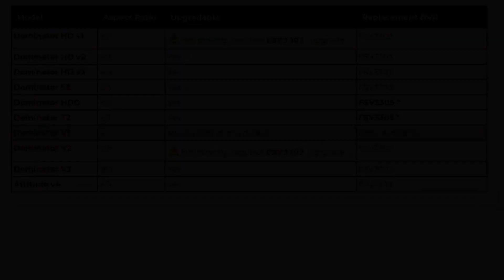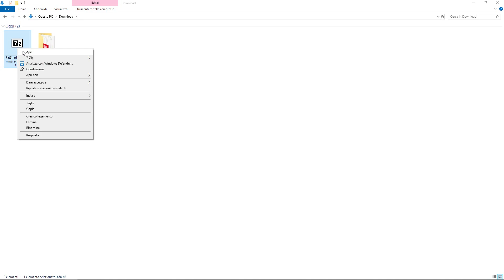Fatshark DVR Firmware Upgrade (SE, HD2, HD3, HDO, HDO2)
Firmware upgrade is an easy and fast task.
However, this video is for illustrative purposes,
firmware update is executed at your own risk and responsibility.